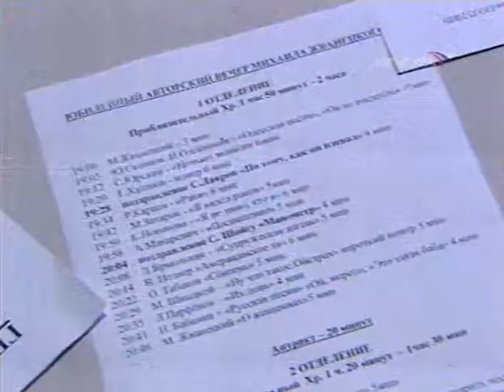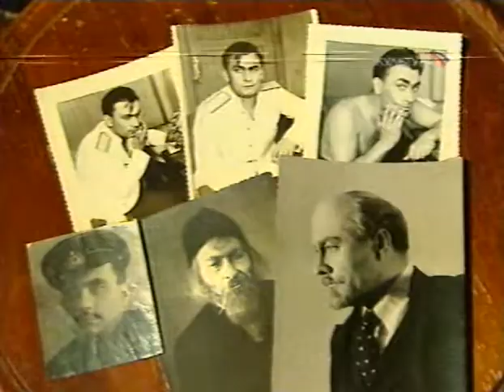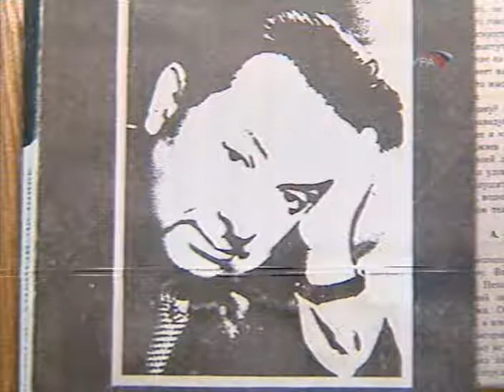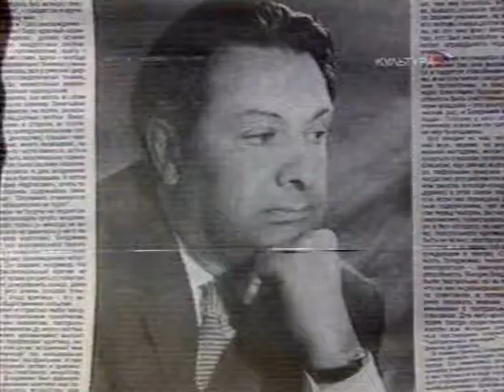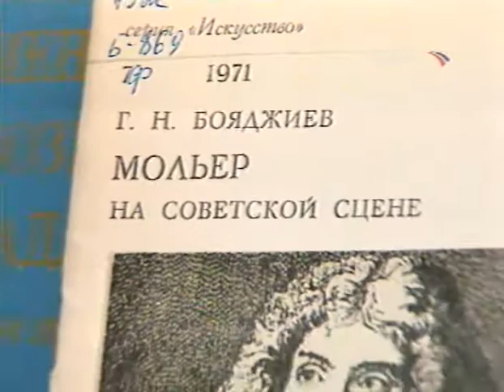14 03 09 Новости